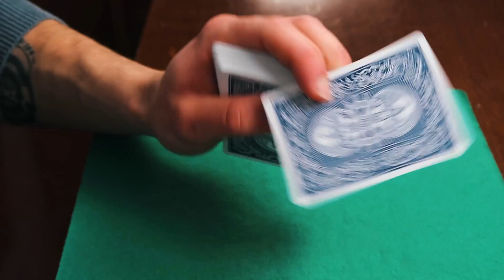CARDISTRY TUTORIAL: SUPER TWIRL LED STECCA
Nuovo tutorial assieme a Lorenz! Spero lo impariate!